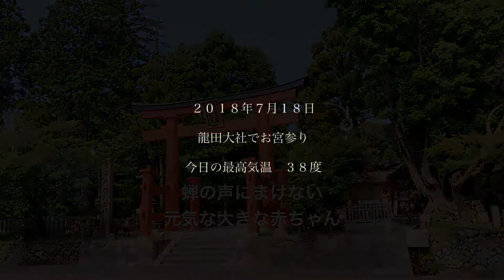お宮参りスライドショームービー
キキフォトワークスはお宮参りで参拝される神社まで出張して記念写真を撮っています。その時に撮影した写真とムービーを組み合わせて作ったスライドショーの販売も行っています。

セミの声は日本の夏！って感じですよねー。
龍田大社の御祈祷は、エアコンが効いてて快適だし、天候が悪くても助かりますね！
赤ちゃんも気持ちよさそうに眠ってるなー★
と思ったら、抱っこおろされてお怒りモード。。
パパの抱っこもお気にめさず、パパは笑うしかないですね！
静かに寝たかったのか、しーーーって指を立てながら寝る赤ちゃんが面白い！！

狭いスタジオでの記念写真ではなく神社への参拝を自然な感じで楽しく撮影しています。キキフォトワークスでは京都、大阪、神戸、滋賀、和歌山、奈良の関西以外に日本全国の神社に出張して記念写真を撮影しています。

お宮参りオススメの動画！

お宮参り以外にも七五三や家族写真など色んな出張撮影を行なっています。七五三ダイジェスト

キキフォトワークスの全ての撮影メニューはミニ写真集と全カットのデータ付きです。詳しくはホームページをご覧ください。

キキフォトワークスのお宮参り撮影は、ご祈祷を受けられる神社に出張して撮影を行います。そしてデータとミニ写真集付きです。お渡しするデータの枚数に制限はありませんの撮影した全カットのデータが付いています。また撮影する場合のポーズ数とかカット数の制限もありません。そのため、天候や赤ちゃんの状態によって付いてるデータの枚数は上下しますが、平均で３００枚から５００枚です。

全ての撮影メニューは写真集と全カットのデータ付きです。撮影枚数もポーズ数もデータ枚数も無制限です。キキフォトワークスは全国の神社にお宮参りの出張撮影にうかがっています。安い金額で集客し後で追加料金で売り込むスタイルではないので、決まり切ったポーズだけを撮るのではなく自然な姿、オフショットも安心して撮影する事ができます。

データはオプションで追加料金が必要になったり、データの枚数が決まっていたりすることはありません。欲しいと思ったものが最初から付いてるので、いっぱい撮られたから料金が高くなりそう・・・なんて事もなく安心して撮影してもらえます。お宮参りの時、赤ちゃんやご家族皆様の服装で悩まれる人も多いです。ご祈祷の時は神様の前にでるので、あまりラフな服装ではダメですが、かといって結婚式のような正装でないといけないって事もありません。

また、赤ちゃんの着物もあっても無くても、どちらでも大丈夫です。写真的には着物がある方が写真のバリエーションが増えますが、ご祈祷の時は無くても問題ありません。

特に暑い時期に赤ちゃんを抱いて着物を１枚かけるだけで汗だくになる事もよくあります。もし着物を持っていかれる場合、中の白い長襦袢を外しておくだけで暑さがかなりマシです。

お宮参り、いつ
よく聞かれるのですが、お宮参りは生まれて何ヶ月目に行くのがいいのか？いつ？どんな時期？どういったタイミングで行くのがいいのか？です。

結論から言って決まりはありません。昔は生後一ヶ月でお宮参りと言われていましたが、その時期だとママによってはまだまだ体調が戻っていない人もいます。

また夏の暑い時期、冬の厳しい寒さを避ける人も多いです。本当なら生後一ヶ月だと８月や２月にあたる場合、一ヶ月ほど先に伸ばす人もよくあります。なので大体、生後一ヶ月から三ヶ月の間にお宮参りに行かれる人が多いです。実は多くの神社ではご祈祷中の撮影は禁止となっています。その場合、ご祈祷前、もしくはご祈祷後に撮影を約１時間ほど行います。また、神社指定以外のカメラマンの撮影が禁止の場合もあります。過去には撮影可能だったのが禁止に変わってる神社が増えています。

ここ数年、SNSで集客したり格安のカメラマン紹介サイトに登録するアマチュアが増えています。ママカメラマンと呼ばれる人達や写真愛好家がプロと称して紹介サイトから派遣されるケースです。プロとしての接客の経験や神社でのマナー指導を受けた事がないので神社とのトラブルが各地で多発しています。
神様に対して失礼な行いをしたり他の参拝者の迷惑になるような撮影をする事が原因です。そのため、当事者以外の第三者による写真撮影を禁止する神社が増えています。まずは神社指定以外のプロカメラマンによる境内での撮影が可能かどうかを神社に確認くださいね。

お宮参りの場合は、ご祈祷の事前予約はできません。来られた人から順番に受付となります。そのため、日時によってはご祈祷の受付を済ませてからご祈祷してもらうまでの待ち時間が大きく変わります。

すぐの時もあれば春や秋の大安の休日の場合、１時間以上の待ち時間があることもあります。ご祈祷の時間を予約できない神社の場合、できるだけ早めの時間がおすすめです。

◆お仕事関係